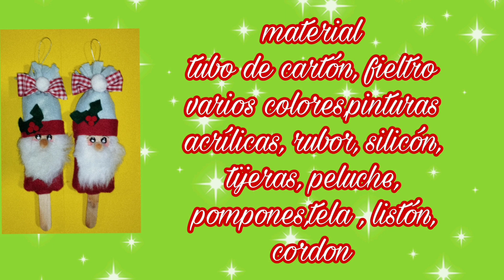¡Decora tu Navidad con Santa en Paleta! 🎄✨ Manualidades Fáciles y Recicladas para 2024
¡Bienvenidos a nuestro taller de manualidades navideñas! 🎨✨ En este video, te enseñaremos a crear adorables adornos de Santa Claus en forma de paleta, perfectos para decorar tu árbol de Navidad. Usaremos materiales reciclados, como tubos de cartón, para darle un toque creativo y sostenible a tus decoraciones.

Acompáñanos paso a paso y descubre cómo transformar lo que ya no usas en hermosos adornos que llenarán tu hogar de espíritu navideño. 🎅🌟

Materiales que necesitas:

Pinturas acrílicas
Y mucha creatividad
¡Vamos a darle vida a esta Navidad juntos!

y si este proyecto es de tu agrado ☺️

❤️ACTIVA LA 🔔 DE NOTIFICACIONES PARA SABER CUÁNDO SUBO UN NUEVO VIDEO 🤔🗣️📱

❤️DEJÁ TU LIKE Y TU COMENTARIO O

❤️ COMPARTE CON TUS AMIGOS Y CONOCIDOS ASÍ ME APOYAS MUCHO ☺️

❤️ VISITA MI PÁGINA DE Instagram DA CLICK EN EL SIGUIENTE ENLACE📷📷

🎅 5 Manualidades navideñas con rollos de papel higiénico

Como hacer un arbol de Navidad de papel - Christmas Tree Origami

6 Manualidades para Navidad paso a paso

🎅🏻 Adornos Navideños, Tazas y Decoraciones desde $4 pesos Centro CdMx

Inauguran NUEVA TIENDA de OFERTAS!! desde $1 $2 $5 PESOS 😱 Cerca del Metro Tepito 😲 Navidad, Cocina

3 IDEAS DE LUJO PARA HACER COJINES NAVIDEÑOS#2024

ADORNOS DE NAVIDAD para la PUERTA🎄🎁 100 IDEAS EN TENDENCIA 2024